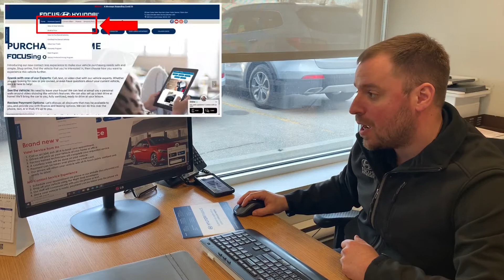Purchase at Home: Focus Hyundai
Introducing Focus Hyundai's new ways to purchase your next vehicle from home. Stay safe everyone!